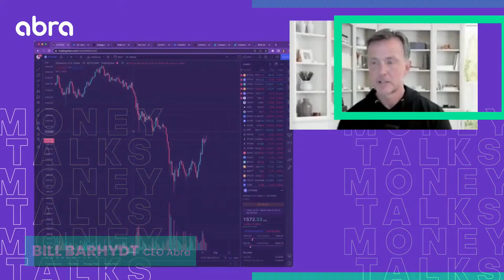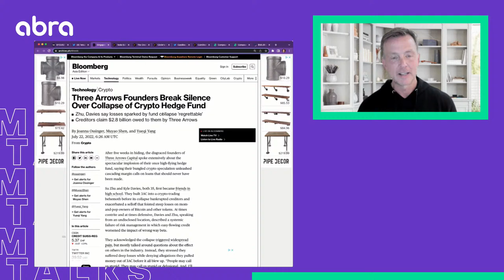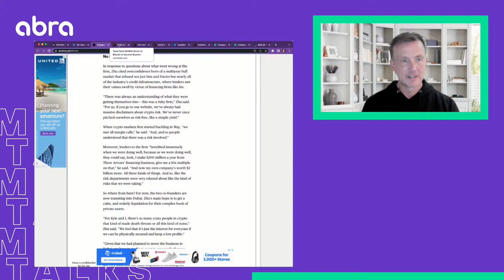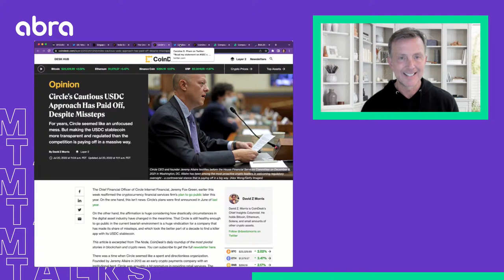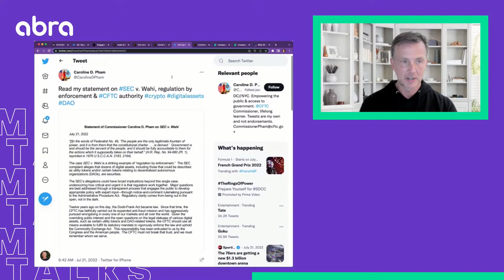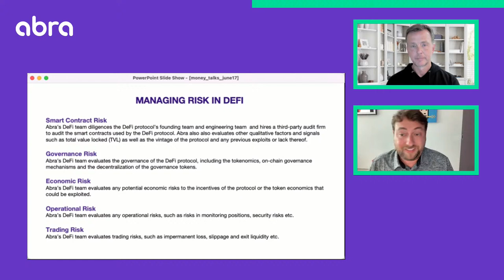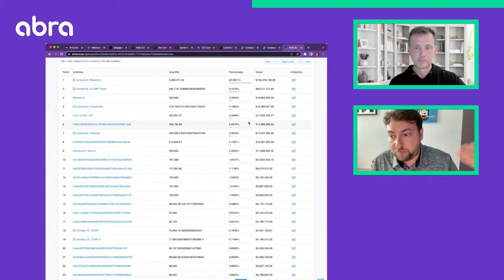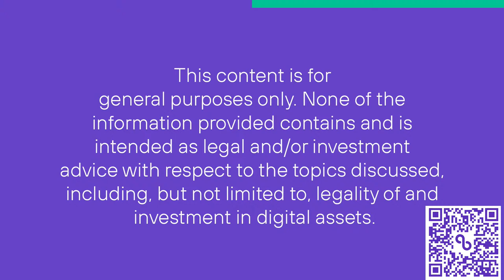Money Talks: Bill talks to Rob Leshner the Founder of Compound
Latest news in the crypto markets
The future of CeFi and DeFi
Regulated banks using DeFi
DeFi hacks vs CeFi contagion

Please note:
This content is for
general purposes only. None of the
information provided contains and is
intended as legal and/or investment
advice with respect to the topics discussed,
including, but not limited to, legality of and
investment in digital assets.